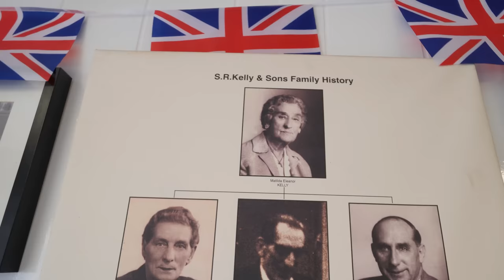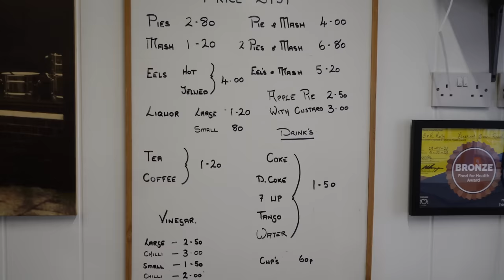Pie & Mash in East London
Pie & Mash in East London - where tradition keeps on giving.
A family run business since the early 1900's S & R Kelly & sons continue to serve traditional East End pies with the London liquid we all know as liquor.
An acquired taste for many but us Londoners love it.
Touching on a little history from Bethnal Green 1943, this East London area has a nostalgic feel about it.
For all my London food vlogs and more, click the link below if you get value from the content: @DarrenJohn